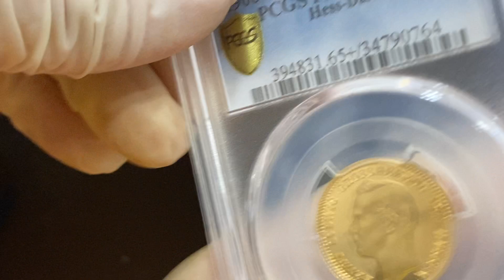Lot 1497 Germany Empire Hessen 20 Mark 1908 A PROOF PCGS PR65+DCAM